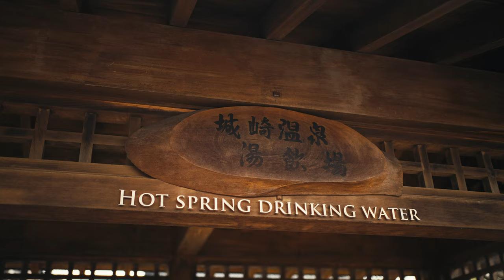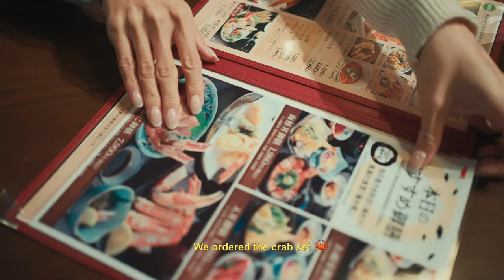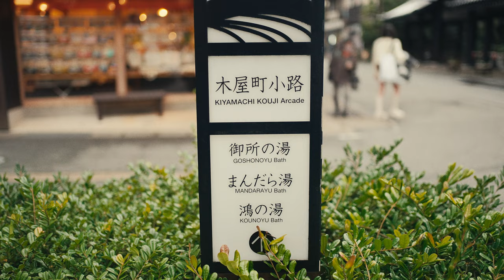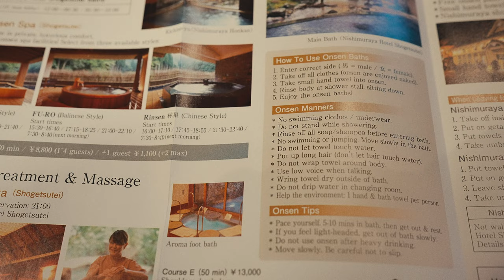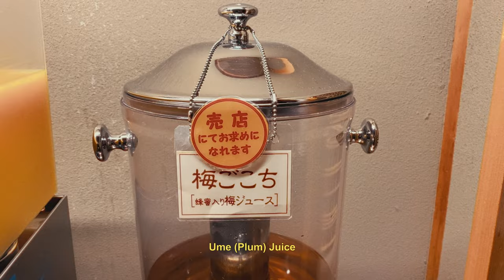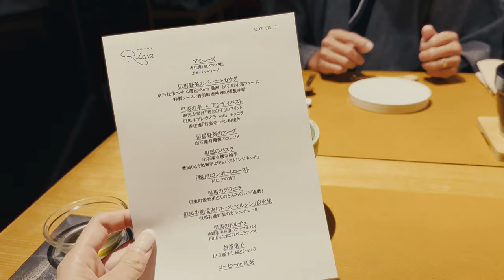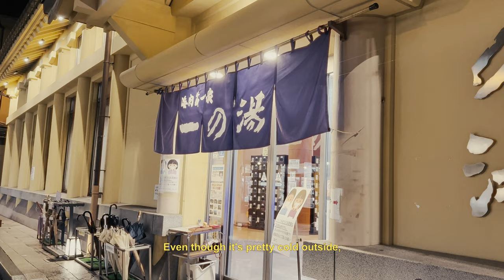JAPAN | Kinosaki Onsen ryokan, hot springs hopping vlog ♨️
Japan Vlog Diaries #4! We went to Kinosaki Onsen to have a little weekend getaway at a ryokan to go hot springs hopping. I absolutely love onsen towns and this is my first time actually walking around at night in a yukata to go onsen shopping. It was so fun and relaxing 🥰

Timestamps:
00:00​​-00:37 Intro
00:36-01:33 Hamakaze Train
01:34-04:38 Kinosaki Onsen
04:39-08:02 Nishimuraya Hotel Shogetsutei
08:03-10:49 Onsen Meguri Hopping
10:40-11:21 Outro

CHANNEL TRAILER

ABOUT

Hey friends! I'm Rena, a filmmaker from Honolulu, Hawaii.

On this channel, you'll find a mix of hawaii life, vlogs, visual diaries, and other passion projects.

We Go Film initially started as a place for Jack and I to share our travel videos. It quickly grew into a space to stretch our creativity and explore our curiosities. We're always striving to be better storytellers and conscious creators.

Love,
Rena + Jack

SOCIAL

MUSIC